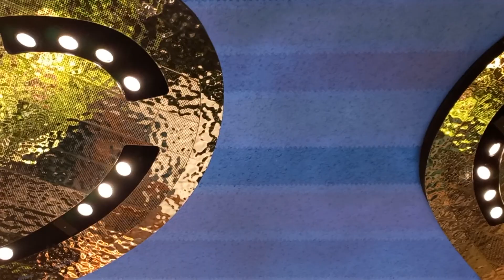একটা এয়ারপোর্ট এতো সুন্দর হতে পারে?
Travelers of more than 100 nationalities participated in the Skytrax survey, which also named Hamad International Airport as the best airport in the world for shopping.

Changi Airport has been crowned the world's best airport 12 times by Skytrax, including winning first place consecutively from 2013 to 2020, and again in 2023.

In this year's survey, the city-state's airport won the titles of "Best Airport in Asia" and the "World's Best Airport Immigration Service."